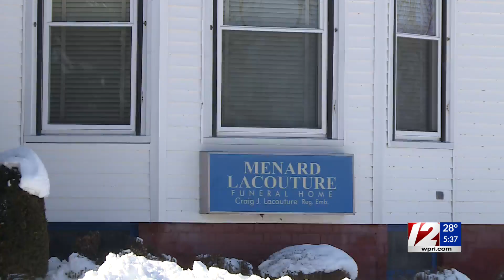Rhode Island easing funeral service restrictions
Losing a loved one is difficult, but to not be able to celebrate their life surrounded by friends or family is something many have never had to face prior to the COVID-19 pandemic.